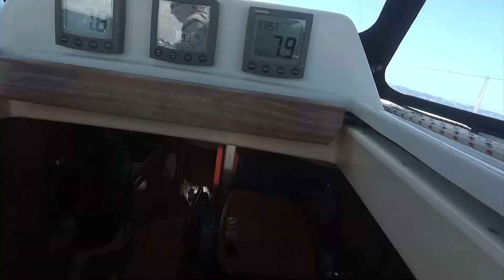Stage de voile hauturier en Atlantique et Méditerranée / Souvenir Transat Retour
Embarquez pour Naviguer, Apprendre et Voyager.

L’École de voile de Charlotte propose des stages de voile habitable cette année, 2019, en Italie sur la mer méditerranée pour apprendre à naviguer en sécurité le temps d'un voyage.

Les stages hauturiers sont idéals pour développer le sens marin. Vivre et dormir à bord permet de connaître davantage le bateau et la mer. Les quarts de nuits vous permettront de perfectionner vos manœuvres et travailler sur d'autres repères moins visuels et plus sensitifs.

Les navigations hauturières sont l'occasion de sortir des sentiers battus et de devenir un marin.

Pas besoin d'avoir un niveau élevé en voile, les portes ne sont pas fermées. Je vous propose d'en parler par téléphone.

Chaque année les destinations changent, parfois en méditerranée, parfois en atlantique, Antilles, Bretagne,etc. alors n'hésitez pas à retrouver le programme sur la page Facebook ou le site internet.

Bon vent à tous !